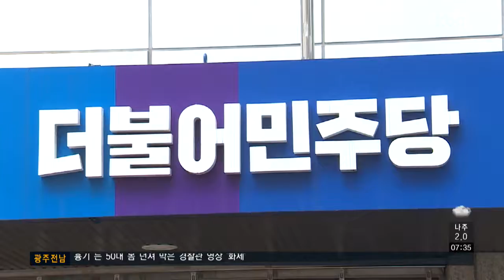일당체제 회귀....민주당 오만*독선 우려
더불어민주당이 국회의원 재선거에 전략공천 카드를 내밀고, 지방선거 공천심사도 허술하게 해 지역민을 무시하고 있다는 비판을 받고 있습니다.

높은 지지율에 안주하며, 과거 일당체제의 오만과 독선으로 회귀하고 있다는 우려가 커지고 있습니다.

보도에 정지용 기잡니다.